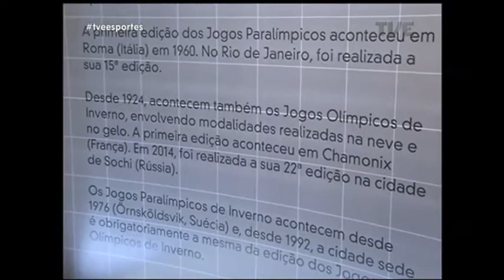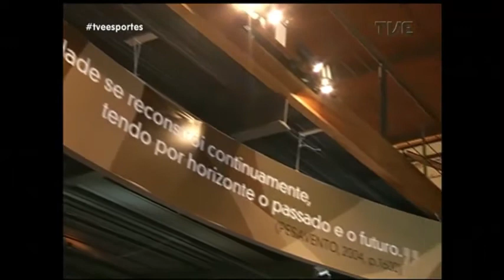TVE Esportes | TVE -3/7/17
Chris Matos recebe os convidados:

- Carlos Guimarães, cronista esportivo RD Gaúcha
- Tiago Gomes, tecnico de futebol das catergorias de base Fluminense RJ
- Eduardo Paluga ex conselheiro do inter
- Edson Berwanger, ex-conselheiro do grêmio.